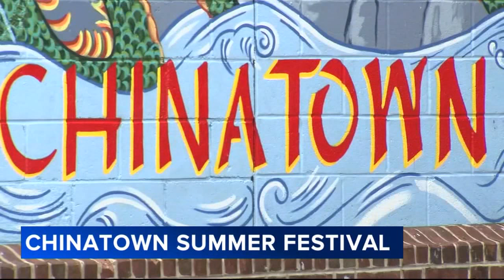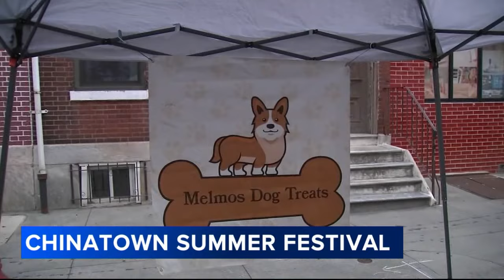1st ever Chinatown Summer Festival in Philadelphia features local food, artists, more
1st ever Chinatown Summer Festival in Philadelphia features local food, artists, more